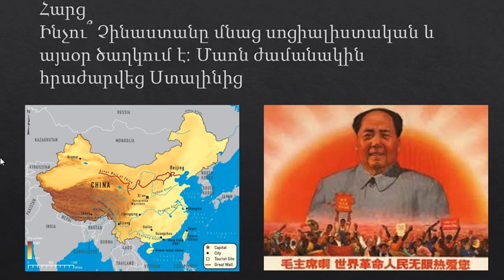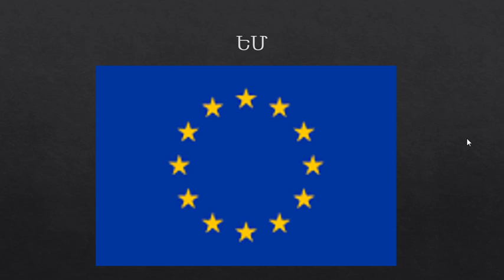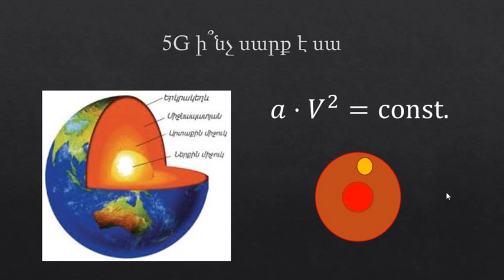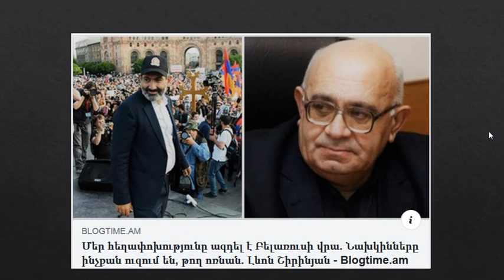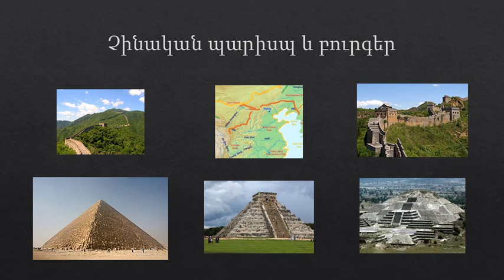Պատասխաններ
Ամեն վայրկյանը ճակատագրական է